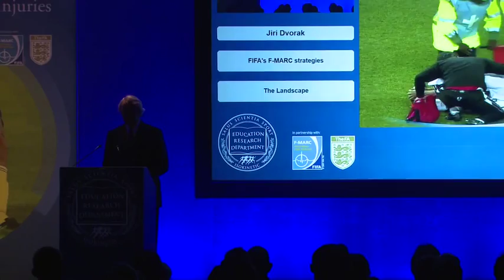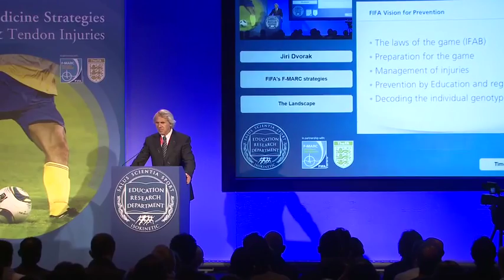'The Landscape' - Part 2 - Jiri Dvorak (Isokinetic Conference 2013)